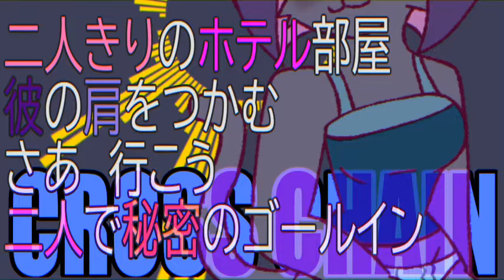クロスチェイン/シオン feat 豹歌ショウ,翠乃マドリガーレ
初のオリジナル曲デビューです!!

作曲
タツムさん

作詞、絵、動画
シオン(ウチだ)

歌
豹歌ショウ&翠乃マドリガーレ